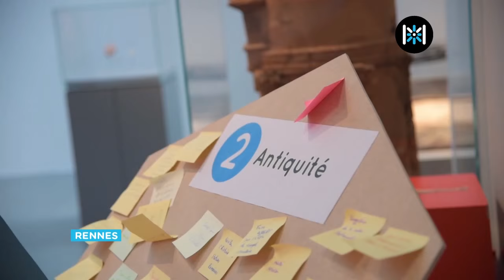VENDREDI à Rennes